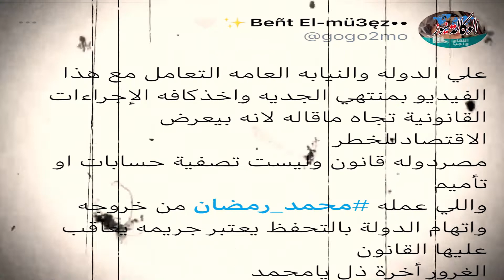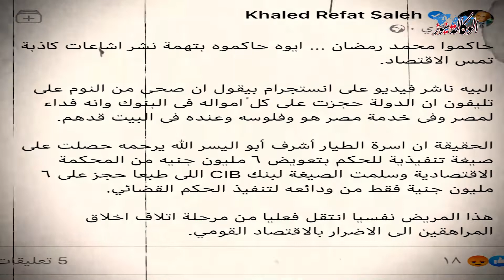شبح الفصل يطارد موظف الـ cib الذي تحدث عنه محمد رمضان سيناريو الطيار ابو اليسر يتكرر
مازالت ردود الفعل الغاضبة تتوالي علي منصات السوشيال ميديا ضد الفنان محمد رمضان ، رافضة لـ الفيديو الذي بثة مؤخراً زاعماً فيه ان الدولة تحفظت علي امواله علي غير الحقيقة حيث طالب رواد السوشيال ميديا بمحاكمته واحالته للنيابة العامة جراء ما قام بنشره من اكاذيب ، تهدد سمعة اقتصاد الدولة وتعطي انعكاساً سلبياً عن شكل سيادة القانون فيها  ، مشيرين الي بلاغات تم التقدم بها ضده للنائب العام بسبب ما اثارة من بلبلة في الرأي العام ، وان عقوبته ربما تصل الي السجن لمدة عشر سنوات ، واتهمه جمهور السوشيال بانه مريض نفسياً ، في حين تساءل اخرون عن مصير موظف الـ سي اي بي الذي تحدث عنه محمد رمضان في الفيديو ، وانه ربما يتم فصلة ويتخرب بيته علي غرار ما حدث مع الطيار اشرف ابو اليسر ، ” الوكالة نيوز ترصد ردود الفعل الغاضبة لـ رواد السوشيال ميديا ضد الفنان محمد رمضان خلال السطور التالية :